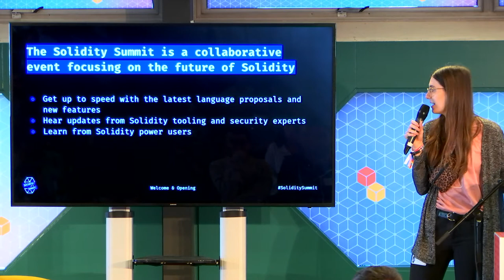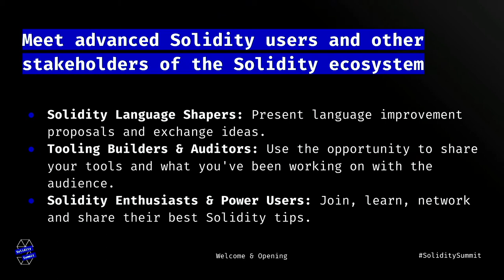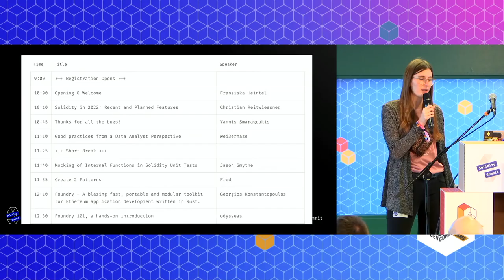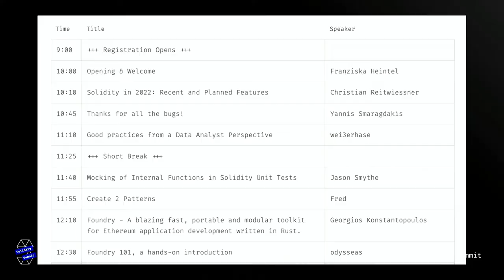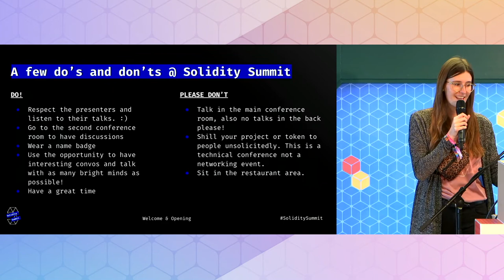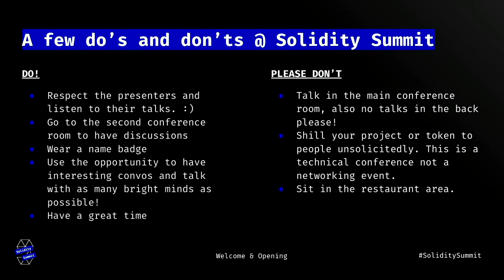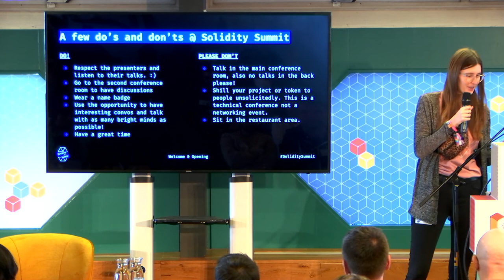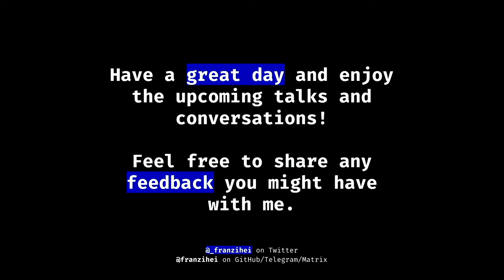Solidity Summit 2022 - 01 Opening & Welcome - Franziska Heintel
This talk was part of Solidity Summit 2022 Amsterdam. All details at summit.soliditylang.org.

Abstract:
We welcome you to the Solidity Summit, give an overview of the content of day, the venue, and everything else you need to know about the event.